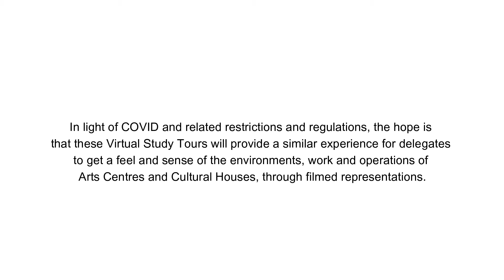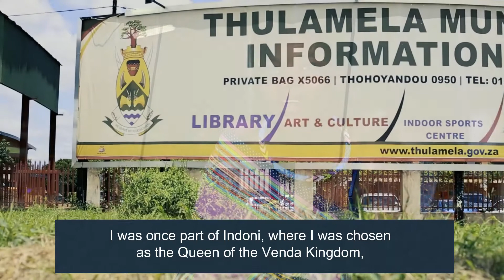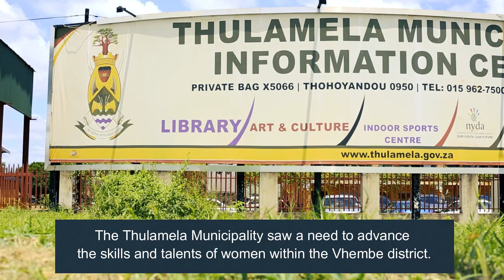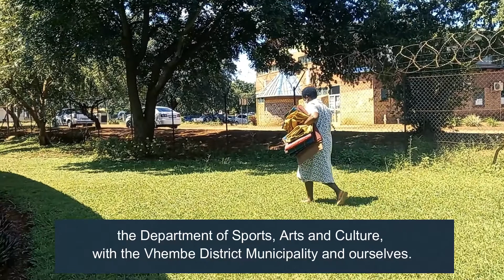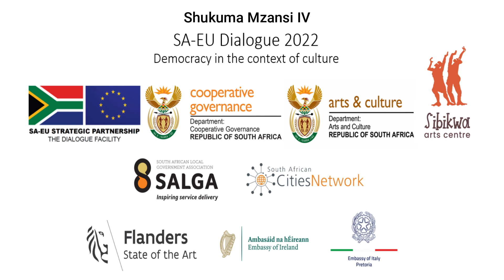SA-EU Dialogue Virtual study tour Draft